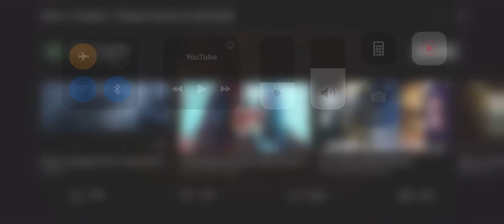ALIEN VS PREDATOR: HUMAN PREDATOR HISTORY